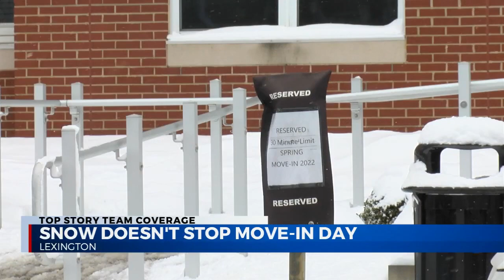ABC 36 News at Six 1.7.22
ABC 36 News at Six
Jan. 7, 2022
A-block with ABC36's Erica Bivens